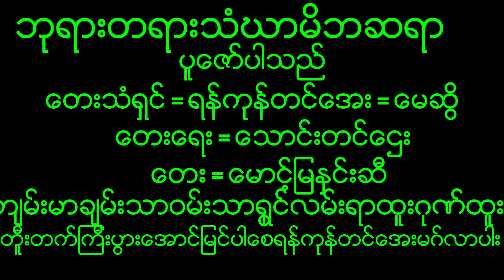April 3, 2023